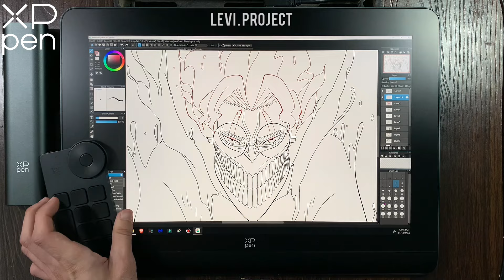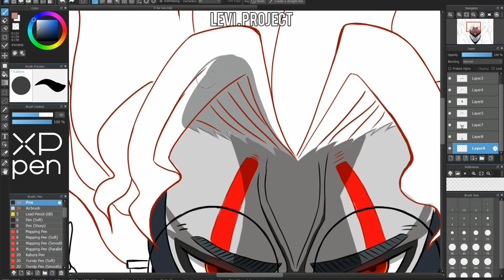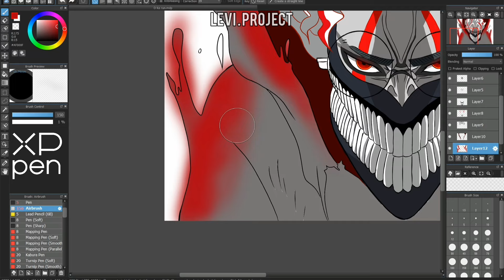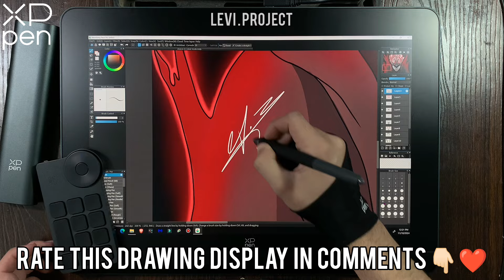Drawing Okarun Turbo / DAN DA DAN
🔴Japan xppen store

🔥_L__E__V__I____P__R__O__J__E__C__T_🔥

🎨Drawing Display Uesd🎨
🔴Artist Pro 16 Gen 2

🔥_L__E__V__I____P__R__O__J__E__C__T_🔥

🔥_L__E__V__I____P__R__O__J__E__C__T_🔥

🔴TAGS🔴